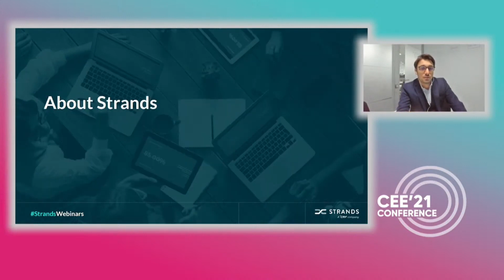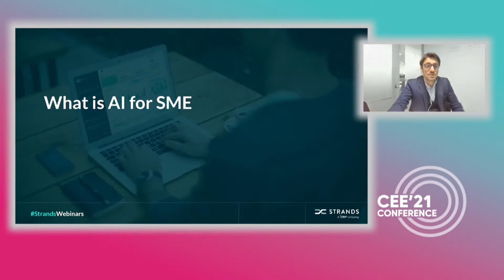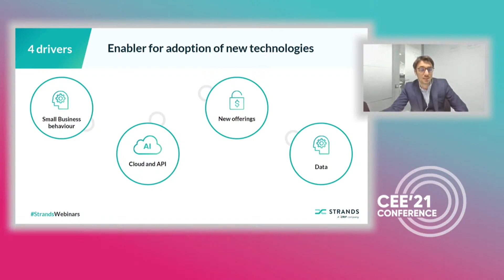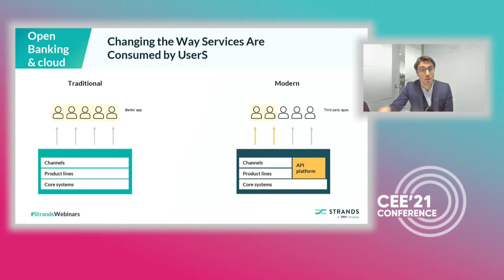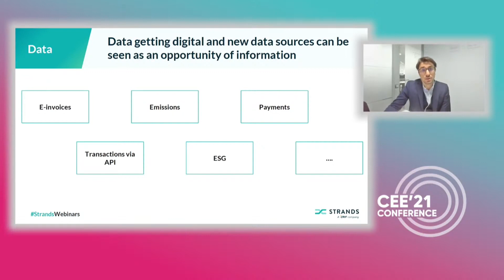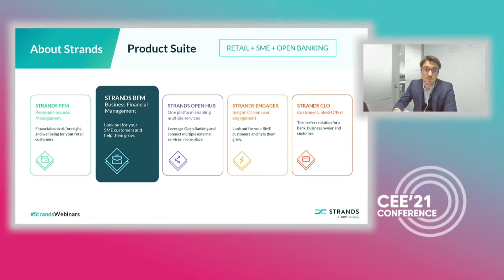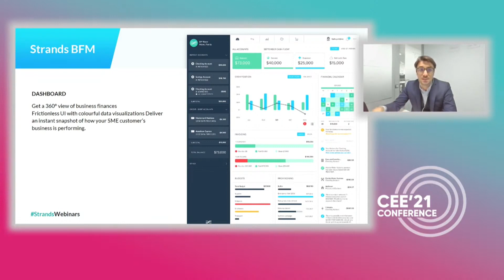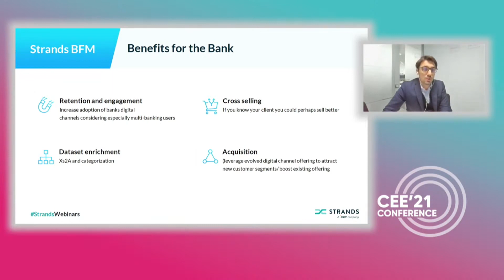CEE21: AI based engagement of SME customers🎤Claudio Cungi, Strands (Spain)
Watch the presentation on the topic of "AI based engagement of SME customers", recorded during the CEE21 SME Banking Club Conference on November 25, 2021.

🎤Claudio Cungi, Strands (Spain). LinkedIn profile